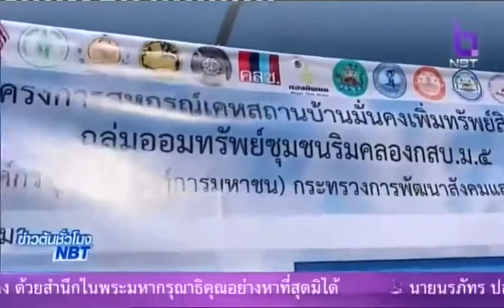พม.จัดกิจกรรมพัฒนาที่อยู่อาศัยชาวชุมชนริมคลองลาดพร้าว (NBT)